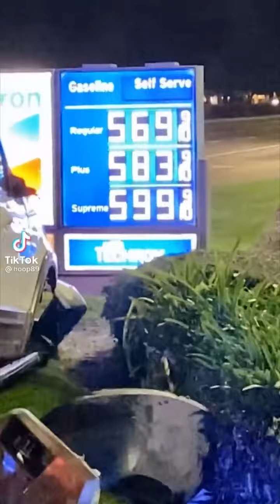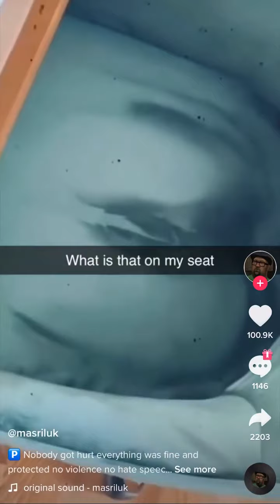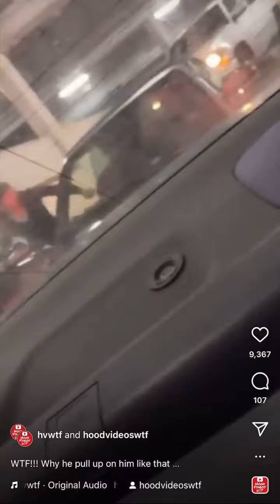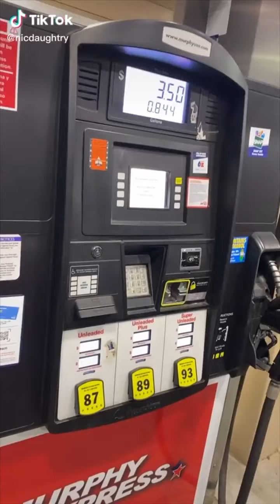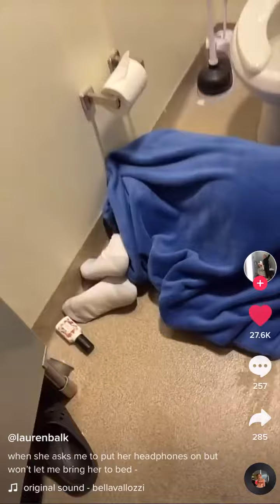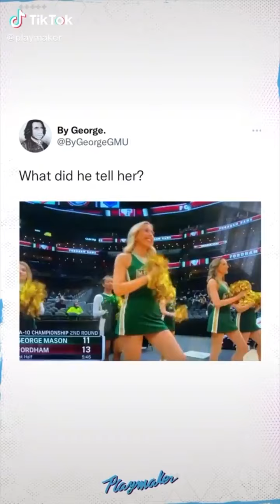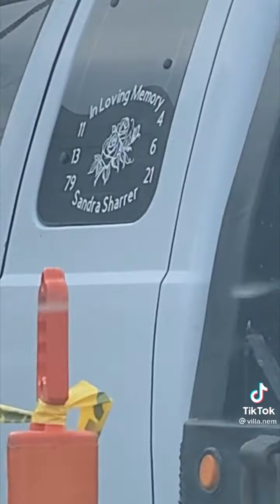Tiktok Compilation Part 1 | Watch this when you are High